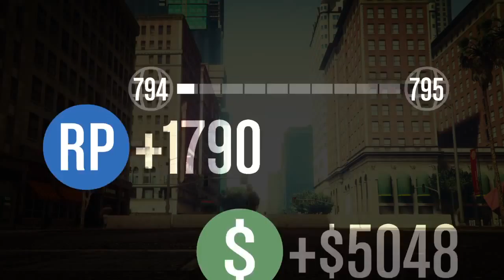GTA online - Go Figure! 59